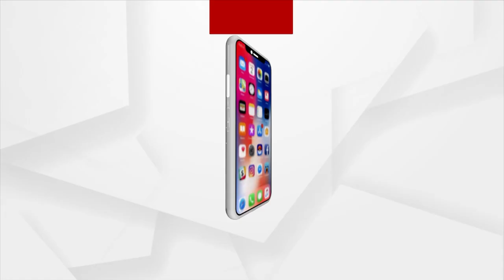PM Modi At The International Media Centre Of G20